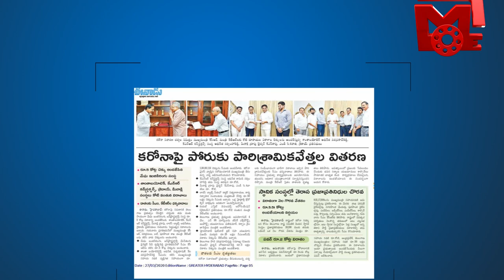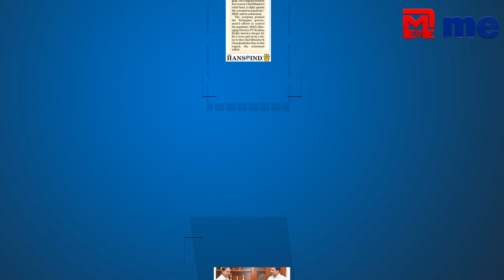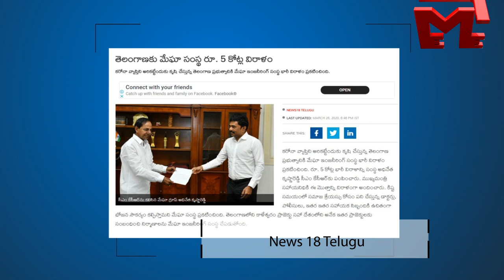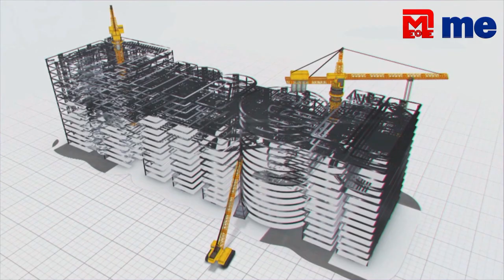MEIL's contribution to battle against COVID-19 | Megha Engineering and Infrastructures Ltd